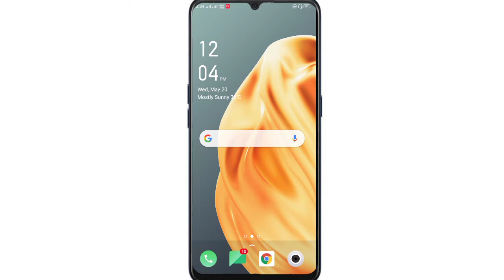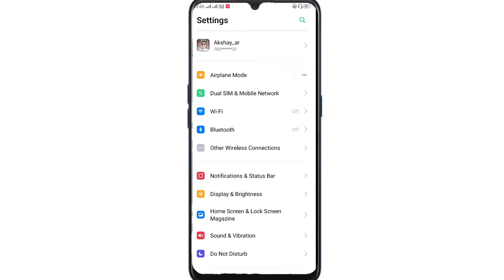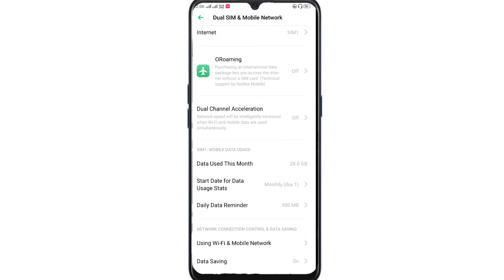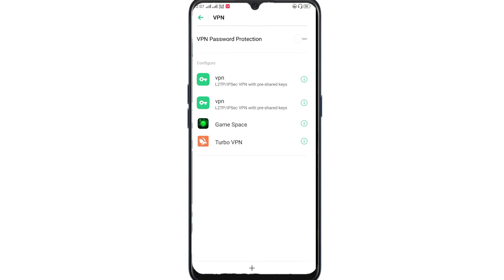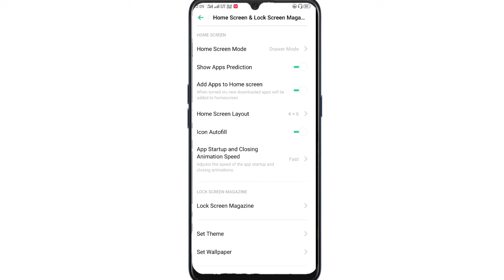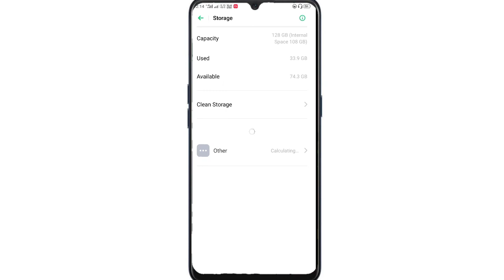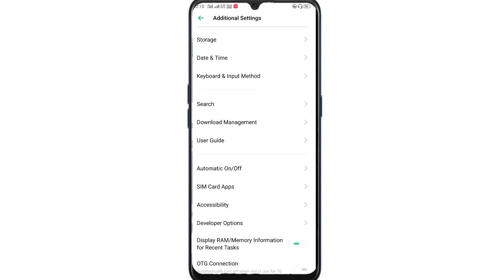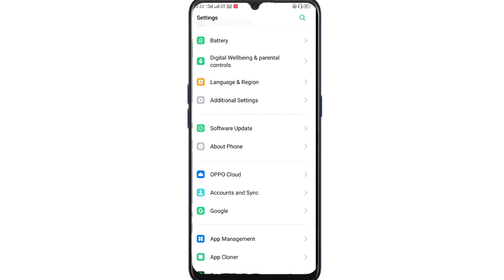Oppo F15 Hidden settings |56+ Hidden features of Oppo F15 | Oppo F15 की गुप्त सेटिंग्स | हिंदी में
Hidden features of Oppo f15
Oppo F15 ki Gupt settings
Hidden settings for Oppo F15
Oppo F15 new hidden features in hindi
Oppo F15 Android phone hidden features
OPPO F15 new tricks
Oppo f15 hidden tips and tricks
Oppo F15 Android phone ke hidden features Hindi language mai
OPPO F15 Android 10 and ColorOs 7 software update
How to lock screen in oppo F15
How to oppo F15
Hidden Tips and tricks oppo F15
Oppo F15 dark mode
Secret settings for Oppo F15
OPPO F15 hidden settings
Oppo F15 hidden secrets
Secrates of oppo F15
Oppo f15 top 5 hidden features
Oppo F15 top 10 hidden features